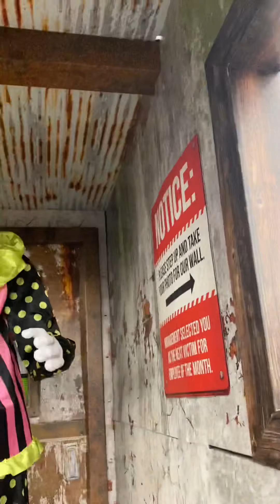Spirit Halloween 2021 Concord (Shorty is working)